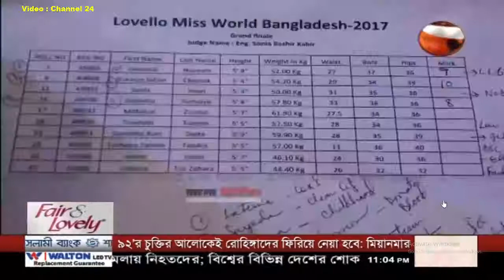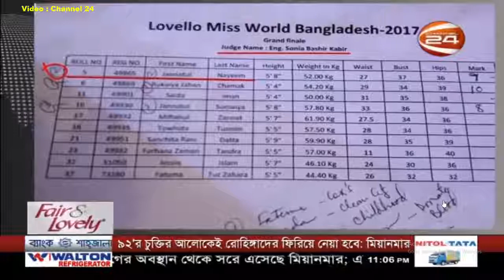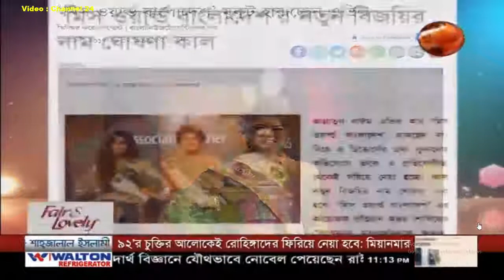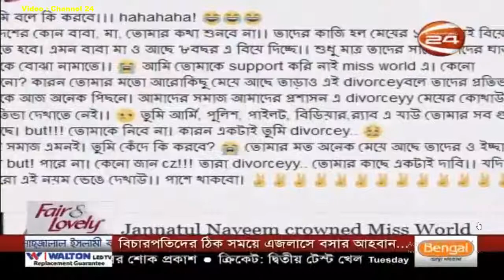কাটিং পদ্ধতিতে বাঁশ চাষ করে কোটিপতি...